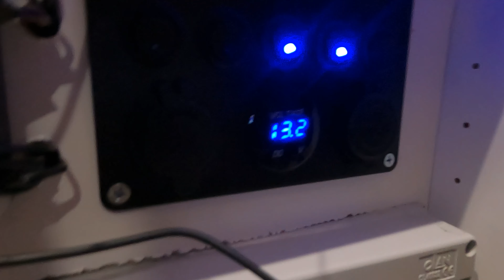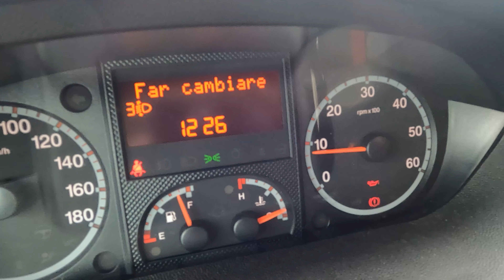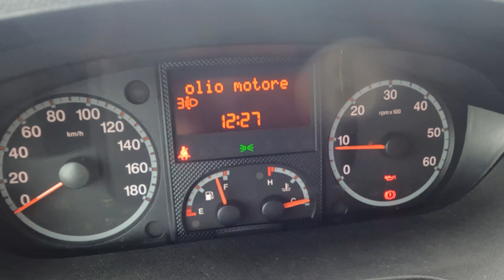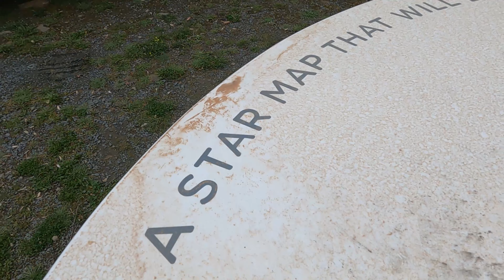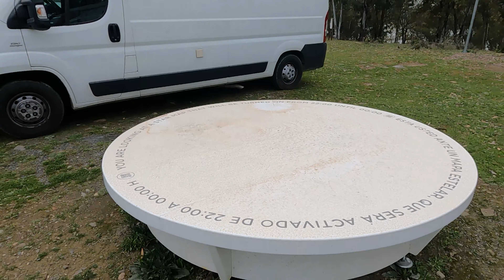Dobbiamo fermarci, si accende una brutta spia rossa! Tempesta di sabbia in Spagna (Tickets for Life)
📒 Ep 53 Brutta tempesta di sabbia in tutta la Spagna, e poi siamo costretti a fermarci.. speriamo non sia nulla di grave!!

🙏 Se lo desideri, puoi supportare il nostro canale offrendoci una pizza o un caffè 🙏

🗺️ Siamo Marta e Federico e siamo in viaggio a tempo indeterminato per la penisola iberica da novembre 2021 con Charlie, il nostro furgone Fiat Ducato comprato in Germania e camperizzato ed omologato da noi.

🛒 Nel nostro negozio Amazon trovi tutti i prodotti utilizzati da noi:

🚐 Se vuoi vedere tutte le fasi di camperizzazione del nostro furgone Fiat Ducato,
guarda tutti i video di questa avventura:

🛠️ Alcuni dei materiali che abbiamo usato per la coibentazione li trovi ai seguenti link:
• Isolante acustico
• Rullo per l'installazione
• Rotolo doppio strato termo isolante
• Polistirene estruso XPS da 3 cm

🔌 Impianto elettrico:
• Pannello solare flessibile Fly Solartech Solution
• Sikaflex 521 UV
• Victron Energy SmartSolar MPPT regolatore di carica
• Combinatore di batteria Cyrix
• Inverter onda pura 2000 Watt
• Batteria Fiamm AGM 100Ah
• Pannello interruttori a bilanciere
• Scatola fusibili
• Faretti a led 12 volt
• Luci neon a led
• Cavi prolunga
• Stacca batteria
• Magneto termici B.Ticino
• Switch commutatore elettrico
• Salvavita b.Ticino

⛺ Prodotti da campeggio e per il camper:
• Piastra elettrica ad induzione
• Frigorifero a compressore Alpicool da 45 litri
• Fornellino a gas Campingaz
• Tanica da 31 litri a collo largo
• Porta Potti
• Oscuranti termici per Fiat Ducato
• Doccetta camper con pompa a immersione
• Pompa acqua autoadescante
• Piatto doccia camper
• Mastice isolante per oblò
• Spina per attacco a colonnina 220v
• Il nostro frigorifero nel van
• Telaio adattatore per oblò
• Pulsanti a pressione push look
• Replicatore di bordi e contorni

📽️ La nostra attrezzatura per fare video:
• GoPro Hero 9 Black Edition